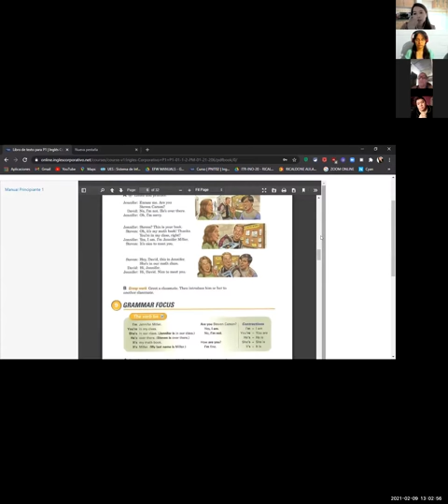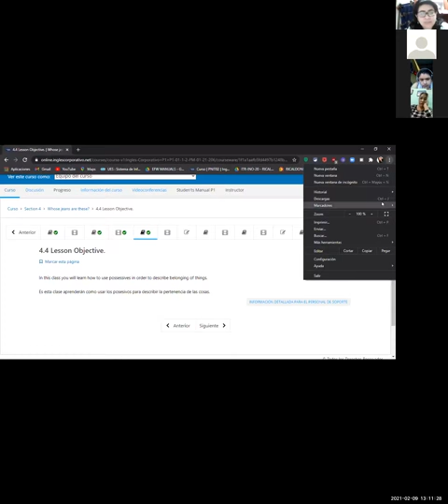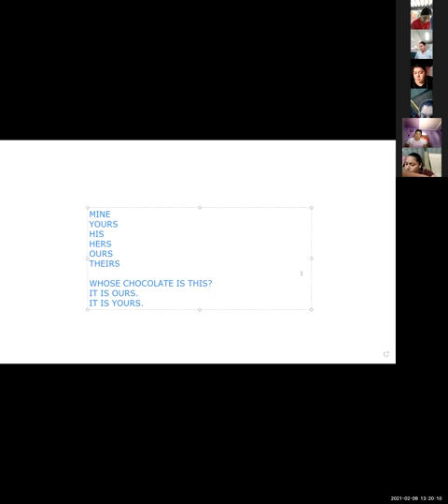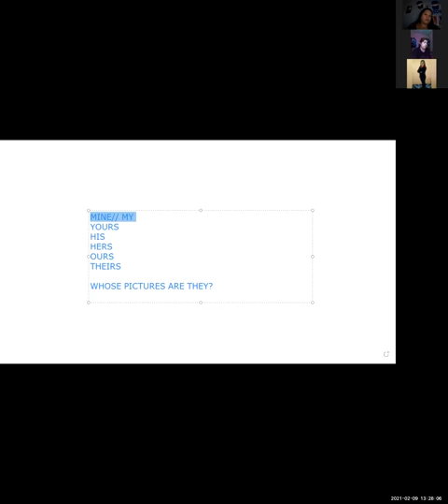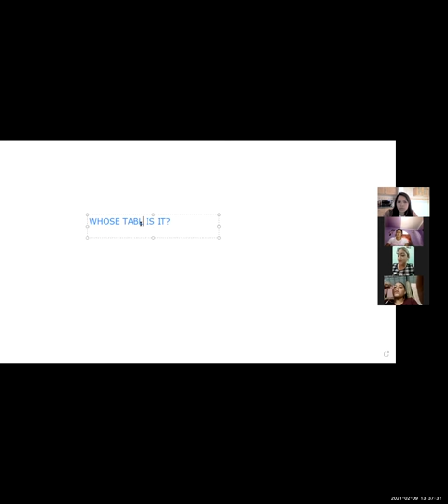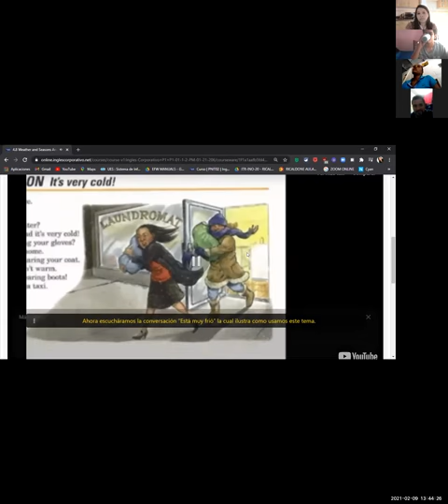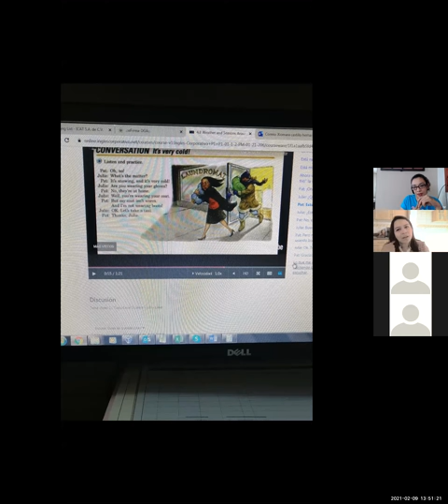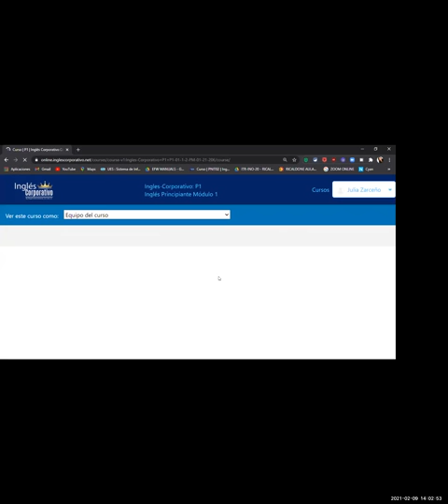Ingles Corporativo- SESSION 10 FEB 19 THE WEATHER AND POSSESSIVE FORM